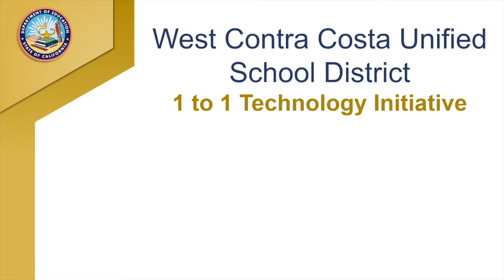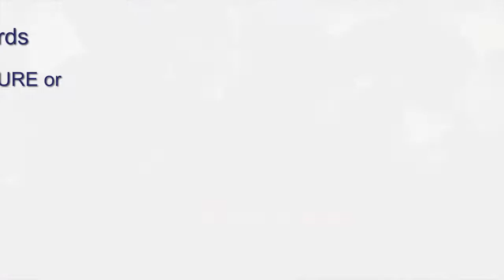QPLS: West Contra Costa Unified School District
The California Professional Learning Story video series focuses on one of the Quality Professional Learning Standards or QPLS. In this story, learn about how West Contra Costa Unified School District is using a strong professional learning system to implement a one-to-one technology initiative.